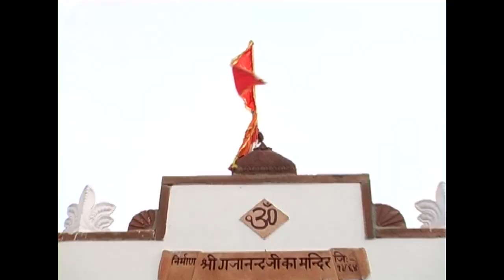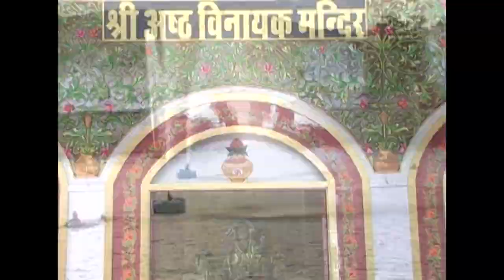Ganpati baba का ऐसा गाना आपने नहीं सुना होगा - Kro na vilam !! Singer-Hemraj Goyal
Ganpati baba का ऐसा गाना आपने नहीं सुना होगा Hemraj Goyal or  Ganpati baba
Album-Ganpati tumak tumak ave
Singer-HEmraj Goyal
pro-SLM
Edit-Veeru Goyal
cm-Mahesh Cassettes Jodhapur